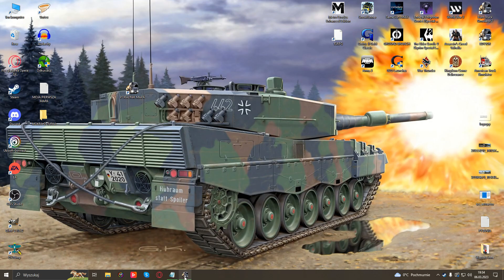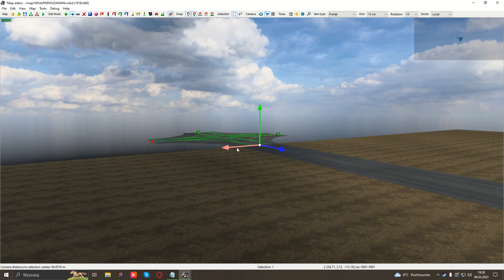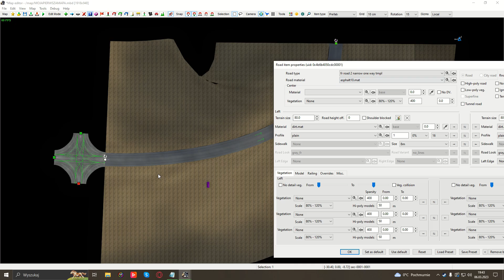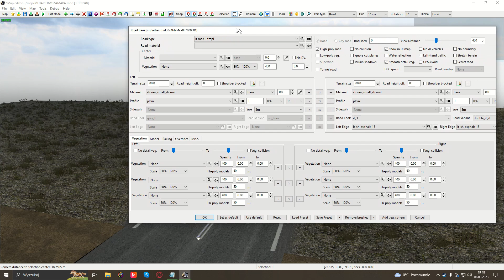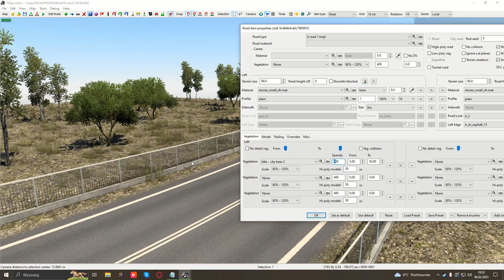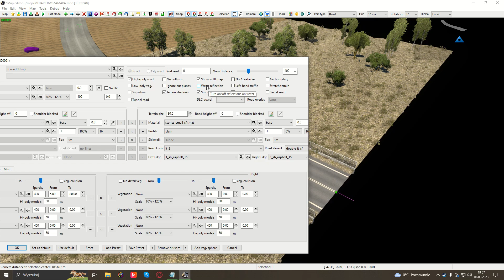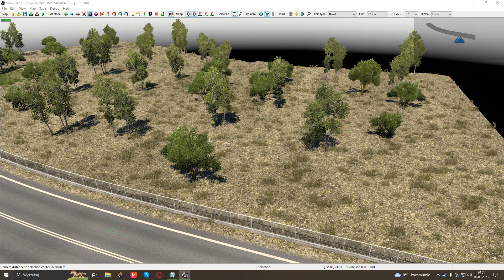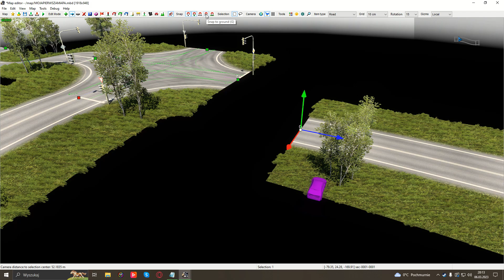[2/5] MAP EDITOR - TUTORIAL #2 MOJA PIERWSZA DROGA [PL]